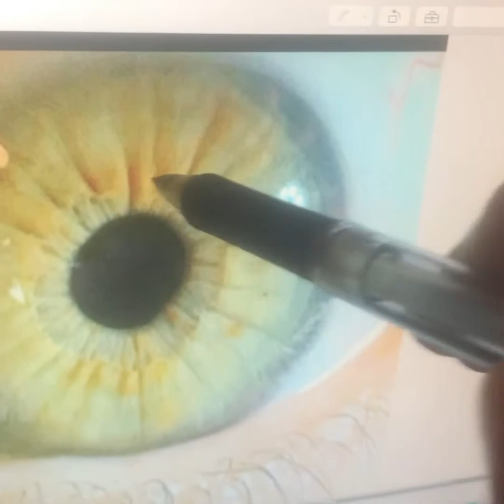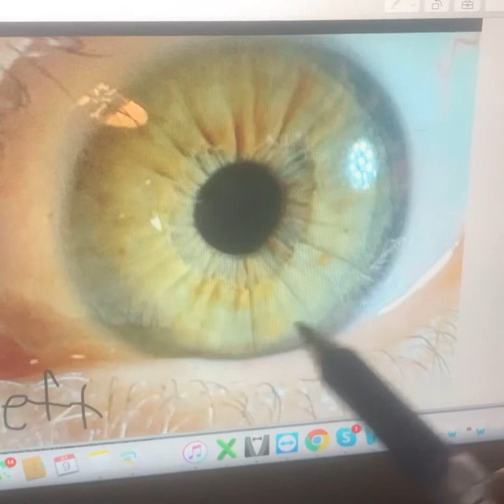Iridology reading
Join my free Facebook group on my profile link and discover Detox protocols